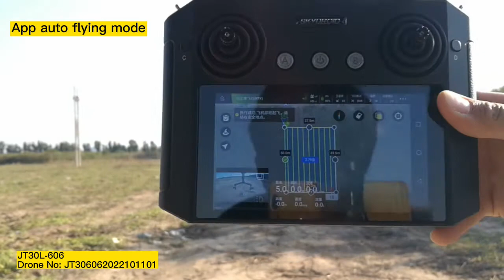App flying drone